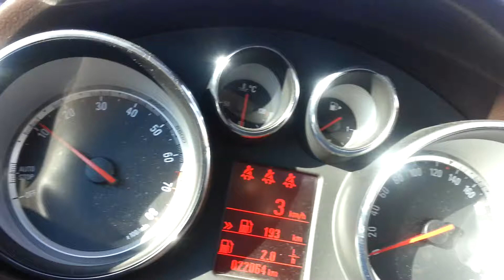İnsignia 1.4 turbo 140 hp 10-110 km/h hızlanma